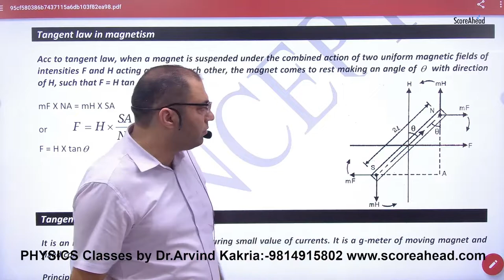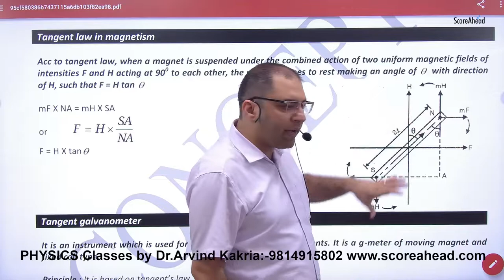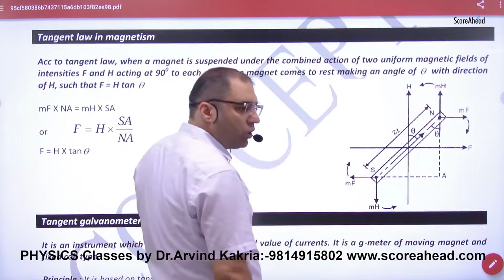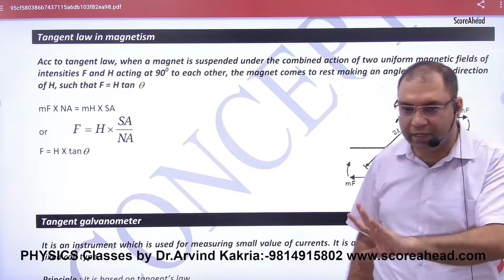Tangent Law in Magnetism